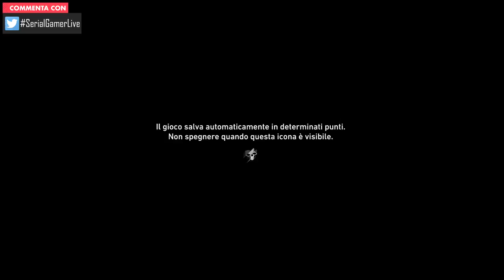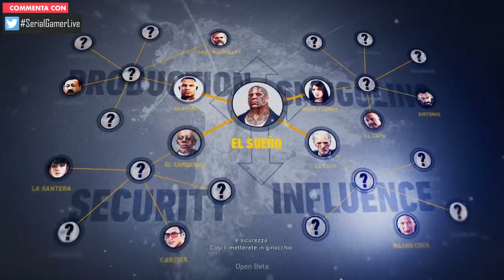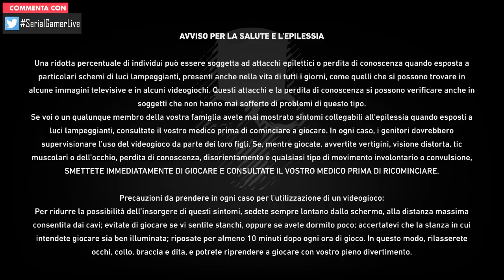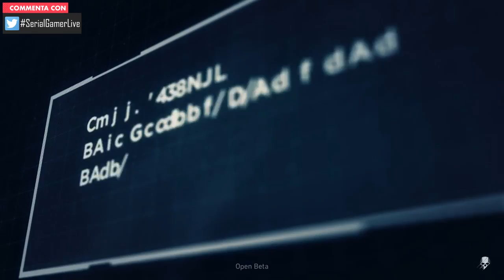Ghost Recon: Wildlands - OPEN BETA 101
Leonardo, in compagnia di Nipa ed il nostro caporedattore Eno, ci mostra le prime missioni della beta aperta di Tom Clancy's Ghost Recon Wildlands.